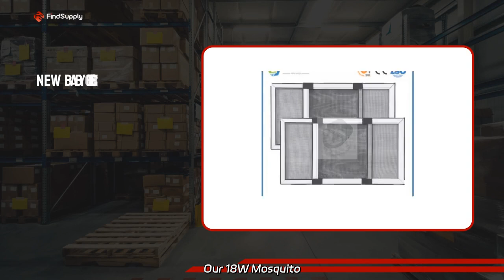Top Baby Mosquito Net Manufacturer in China – Wholesale and OEM Supply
Top Baby Mosquito Net Manufacturer in China – Wholesale and OEM Supply Looking for an effective outdoor mosquito killer? Our 18W Mosquito Killer Lamp is perfect for your garden. As a factory, we assure top-quality electric shock mosquito traps with UVA lamps. Say goodbye to pesky insects!